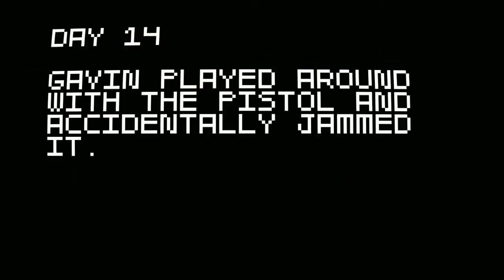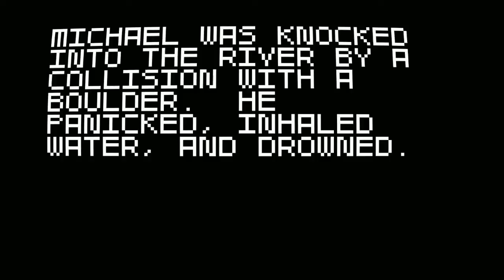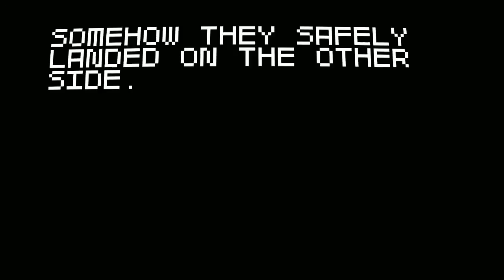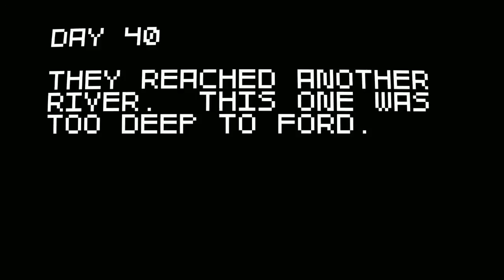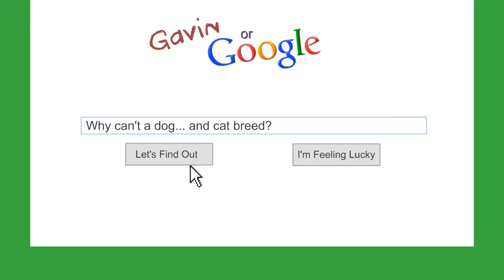Achievement Hunter Edited:: Rage Quit: Super Amazing Wagon Adventure Turbo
All rights for the video go to Achievement Hunter/Rooster Teeth. I just want to provide a comedic source for Achievement Hunter videos. Thanks, head of Achievement Hunter Edited, Spencer.